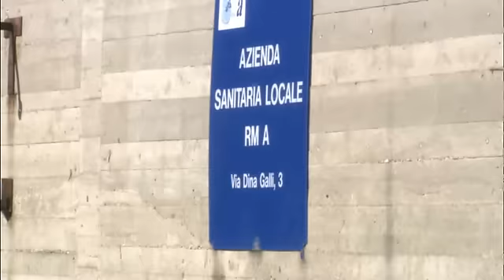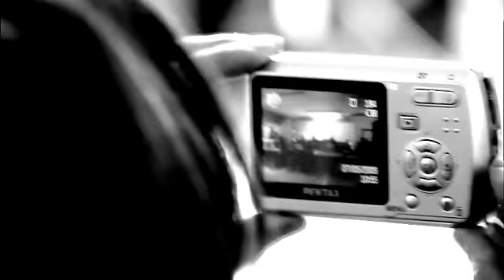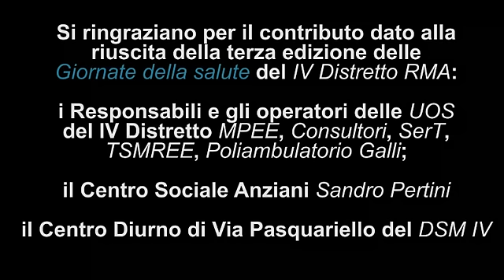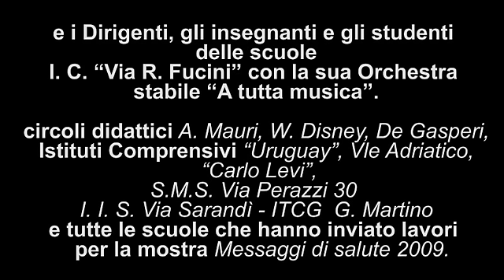Dina Galli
Dina Galli aslrma aslromaa